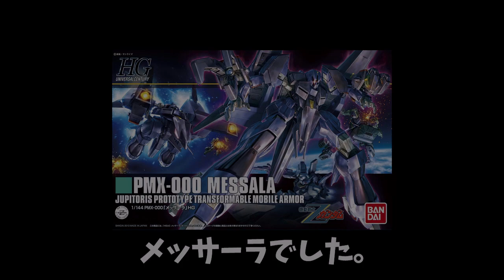【5/24】ガンプラ再販品を求めて帰宅途中にある家電量販店に毎日寄って帰る。